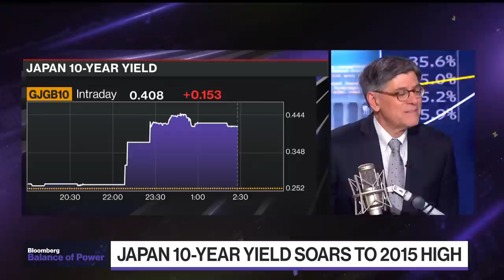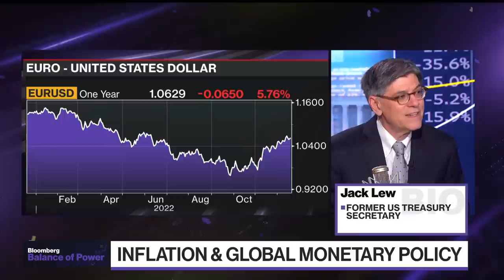Former Treasury Sec. Lew on BOJ Pivot, Recession, China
Former US Treasury Secretary Jack Lew discusses the Bank of Japan's yield pivot, the risk of a US recession and the outlook for China's economy with David Westin on "Balance of Power."